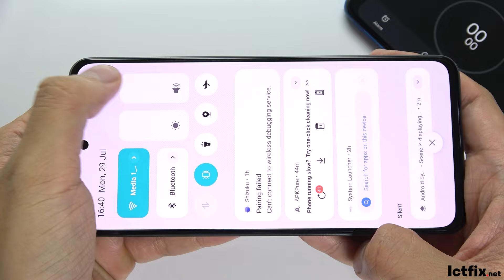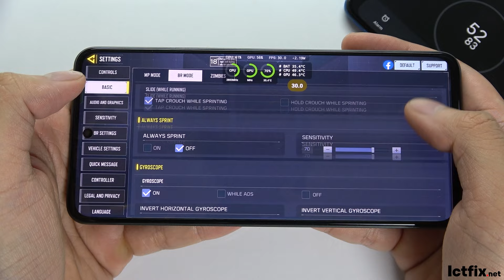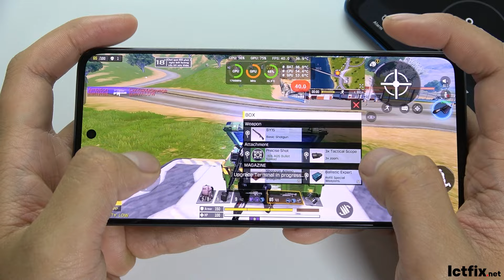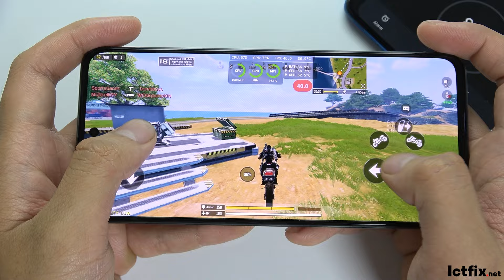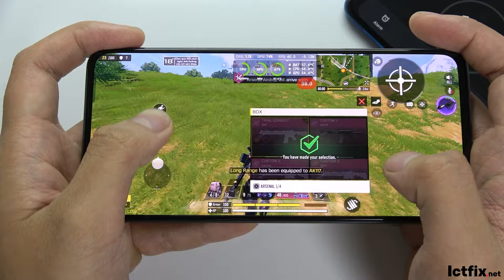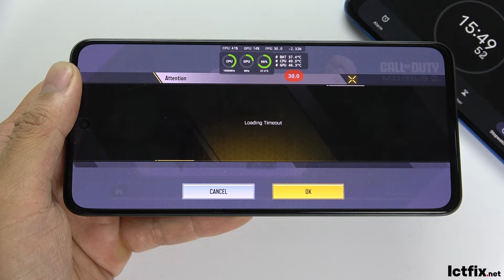Realme 12 Call of Duty Mobile Gaming test CODM | Snapdragon 685, 120Hz Display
Display: AMOLED 6.67" Full HD+
OS: Android 14
CPU: Snapdragon 685
GPU: Adreno 610
RAM: 8 GB
Storage: 512 GB
Battery: 5000 mAh 67 W